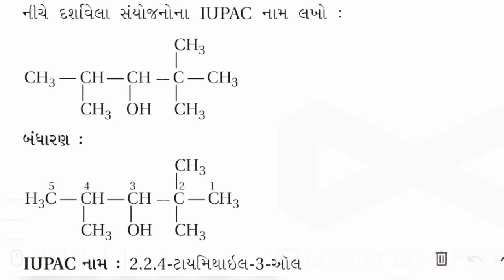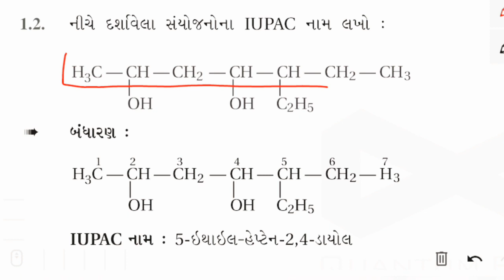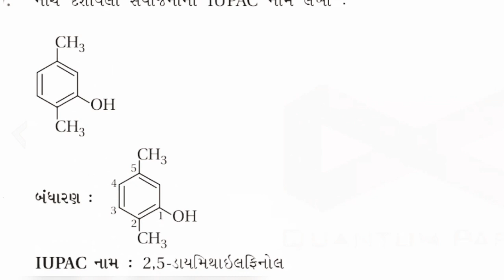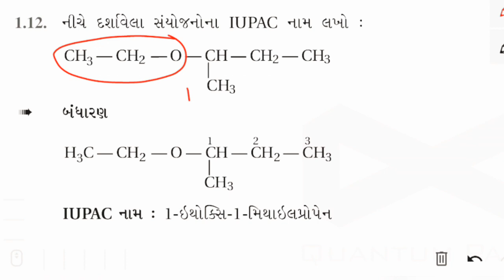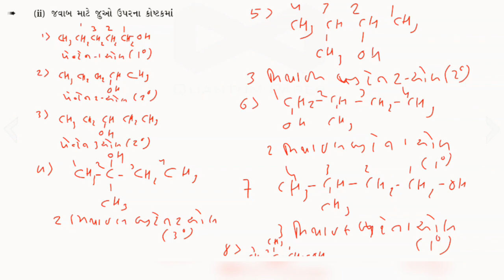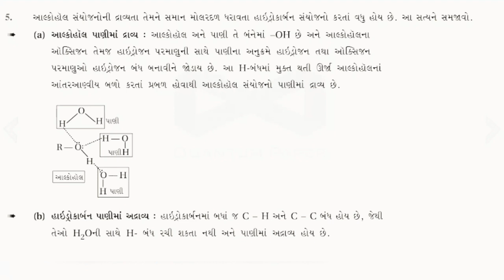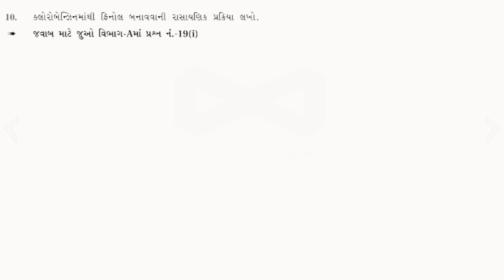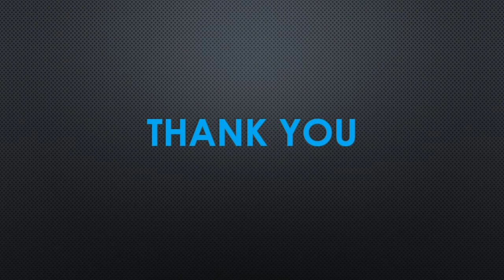UNIT 11 LECTURE-25 STD 12 GUJARATI MEDIUM